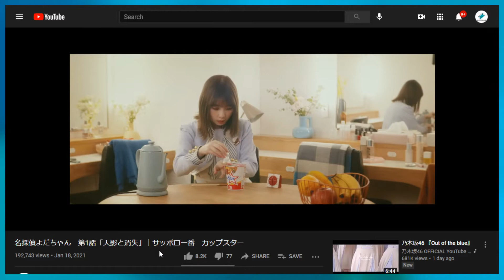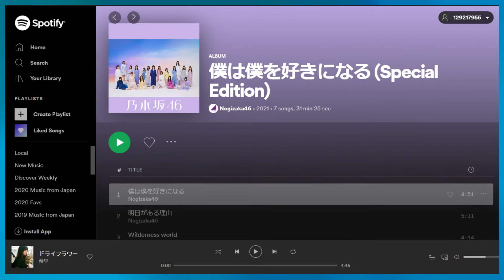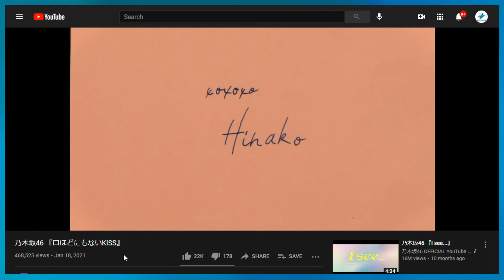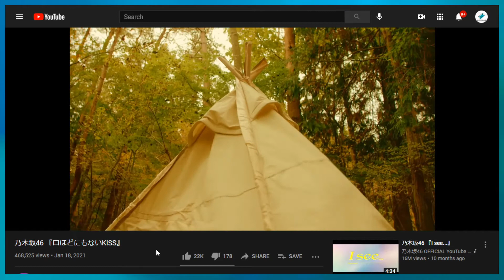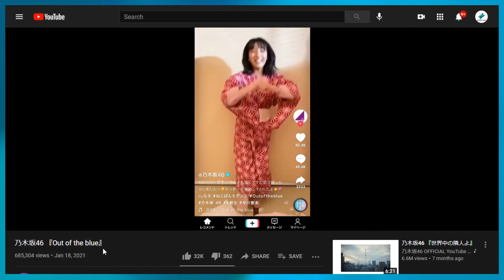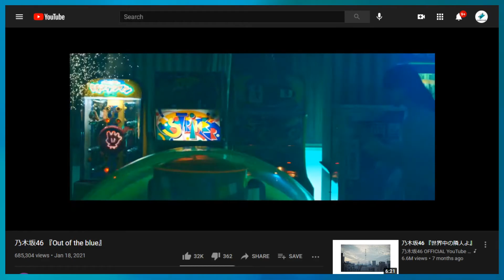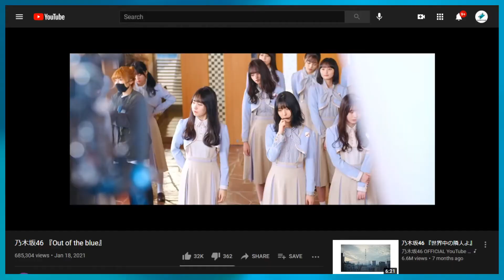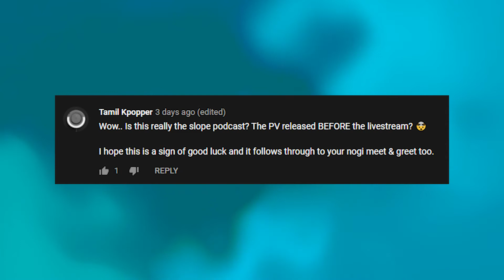Nogizaka46 and Wes Anderson? - The Slope Podcast S3E03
Nogizaka is here to save us this week by releasing 2 music videos. We talk about that and other Nogi news thanks to the rest of the groups taking it easy. We also touch on some of the information we saw based on the Sakurazaka46 handshakes.

0:00 Intro
Shilling Corner
8:57 Nogizaka new Cup Star CM series

Topics
12:47 Nogizaka46 Boku wa Boku wo Suki ni Naru Spotify
22:02 Nogizaka46 - Kuchihodo ni mo nai MV
33:25 Nogizaka46 - Out of the blue MV

51:47 Comment of the Week

TV Show Round Up
54:47 Ohatsuchan - Matsuo Miyu
58:36 Hinatazaka de Aimashou 91
1:04:50 Soko Magattara Sakurazaka 13
1:09:05 Nogizaka Koujichuu 292

Follow us ⮧